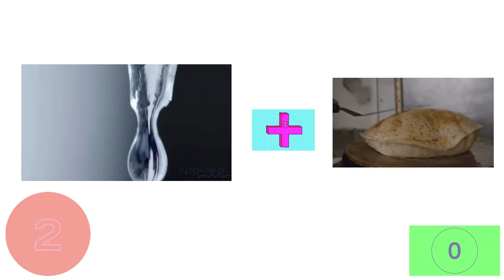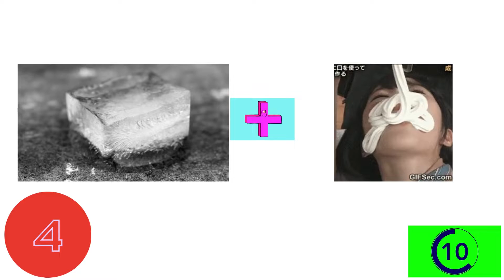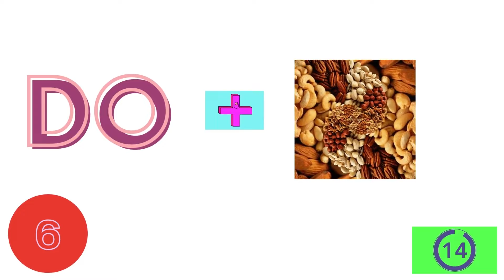GUESS THE FOOD BY EMOJI CHALLENGE🔥||Riddles